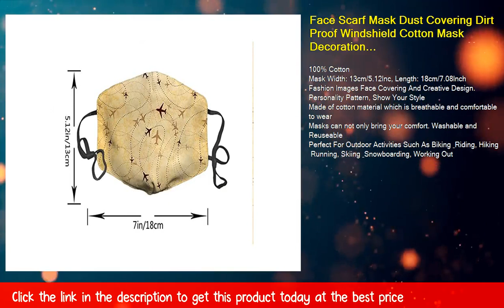Face Scarf Mask Dust Covering Dirt Proof Windshield Cotton Mask Decoration Unisex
100% Cotton
Mask Width: 13cm/5.12Inc, Length: 18cm/7.08Inch
Fashion Images Face Covering And Creative Design. Personality Pattern, Show Your Style
Made of cotton material which is breathable and comfortable to wear
Masks can not only bring your comfort. Washable and Reuseable
Perfect For Outdoor Activities Such As Biking & Riding, Hiking & Running, Skiing & Snowboarding, Working Out